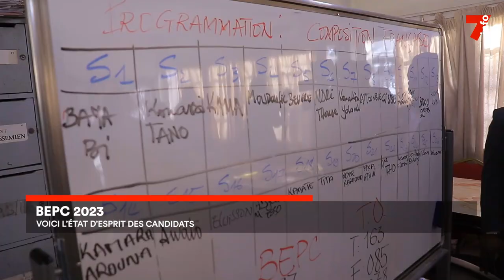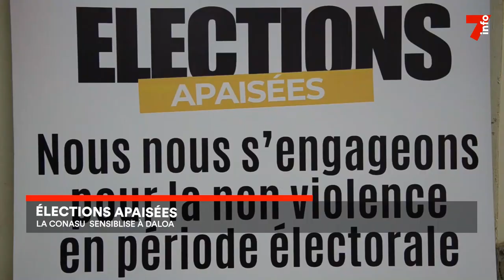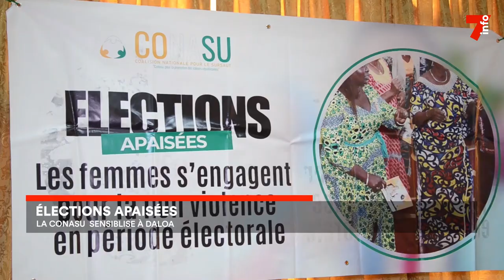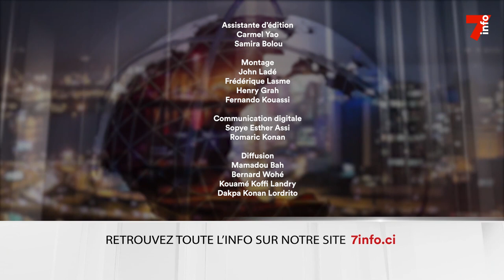Le 7 minutes du 13 juin 2023 (édition du 6h)